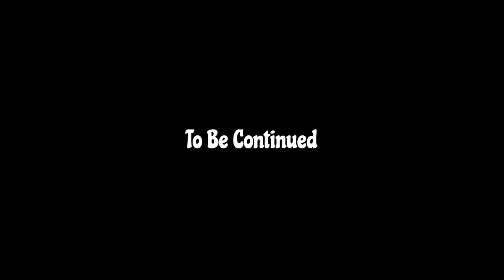Cozy Bedtime Story with CRACKLING FIRE | Sinbad the Sailor | The First Voyage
ASMR Story, A 1001 Nights is a collection of relaxed bedtime stories for grown-ups from the Middle East and India.

Included in several of the stories are the characters themselves telling their own story, like Aladdin, Sinbad, it features a story-within-a-story. The tales aren’t from one specific area, but originate from a variety of places including India, Egypt, Mesopotamia, and Persia.

1 Story is this Episode:
00:00 -Sinbad the Sailor | The First Voyage.